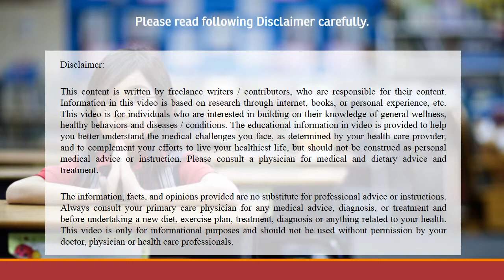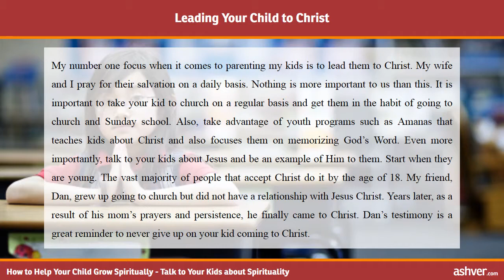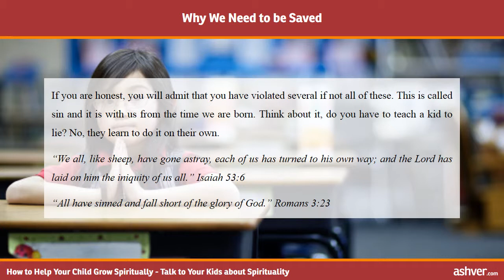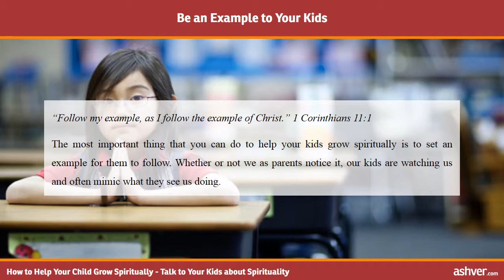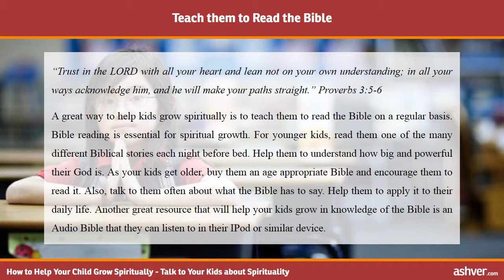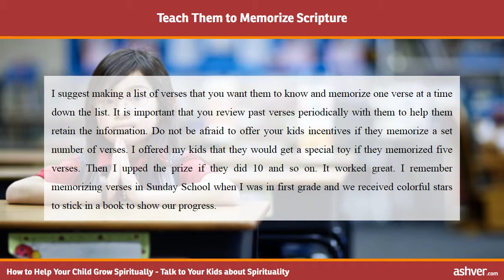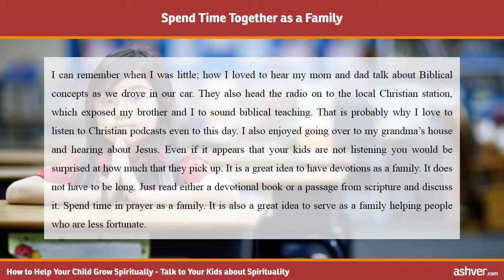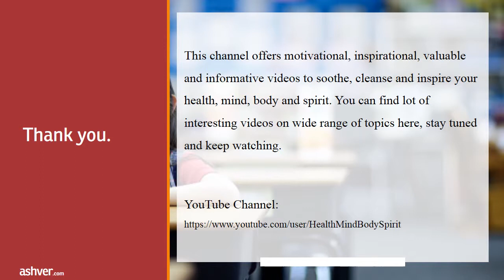How to Help Your Child Grow Spiritually - Talk to Your Kids about Spirituality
How to Help Your Child Grow Spiritually - Talk to Your Kids about Spirituality. As a follower of Christ, it is my deep desire that my kids come to saving faith in Jesus Christ and grow spiritually. Here are some ideas to help your kids grow spiritually.